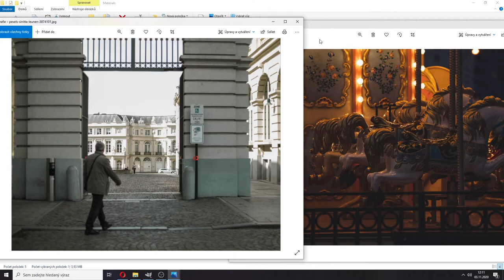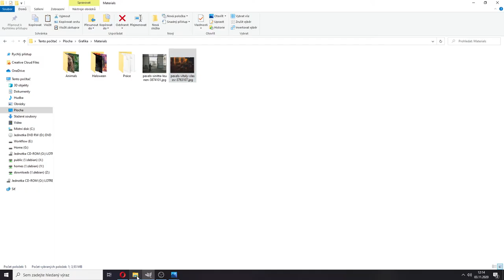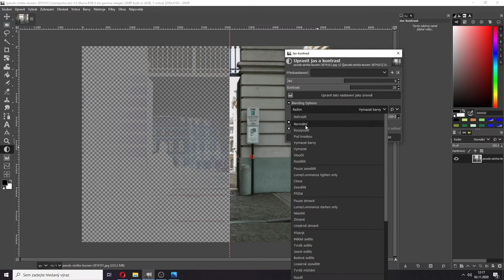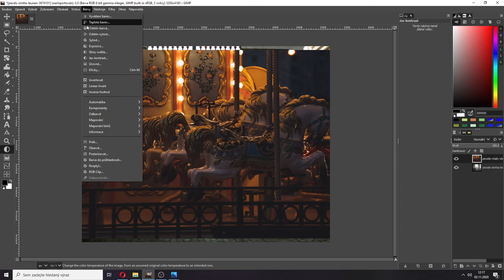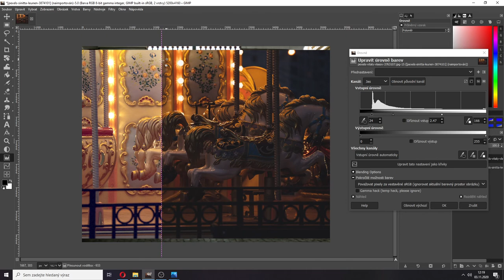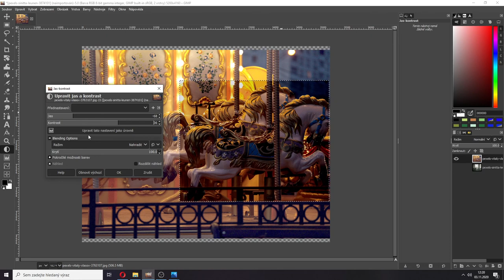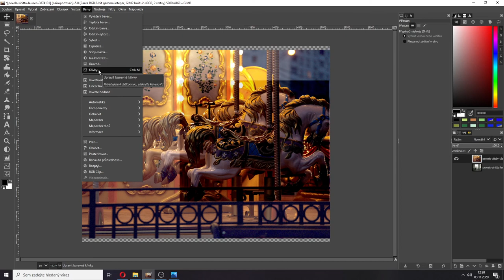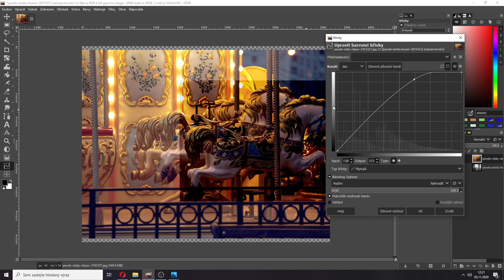Ic1+2r - Hanel - Základní úpravy, práce s jasem a kontrastem